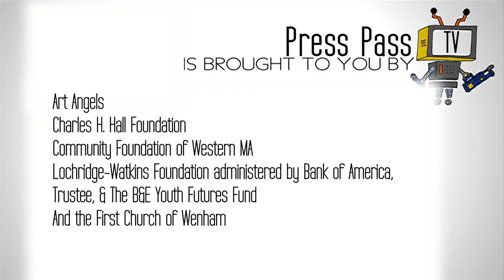Play My Life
A micro-documentary about the importance of music to one young man.  Written and produced by Karina Maldonado during Press Pass TV's first Media Leadership Institute in Holyoke, MA.